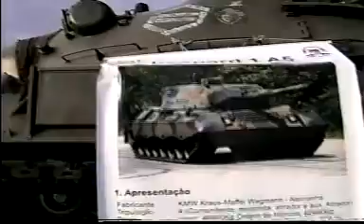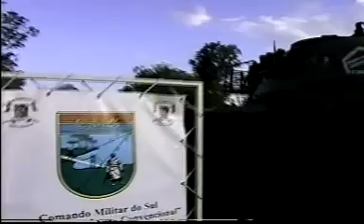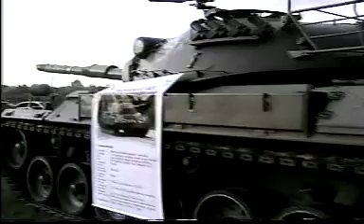Leopard,Carro de Combate,Faz Manobras,Borin,Suas,Aventuras.